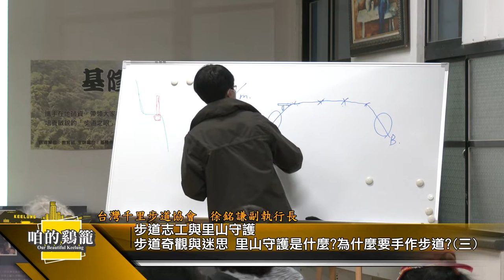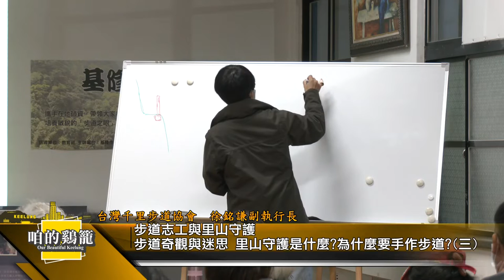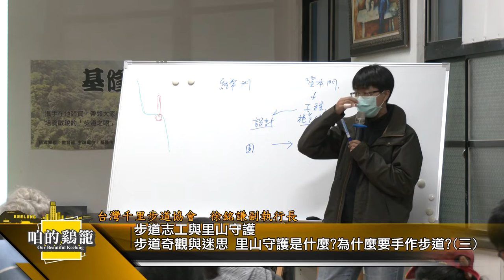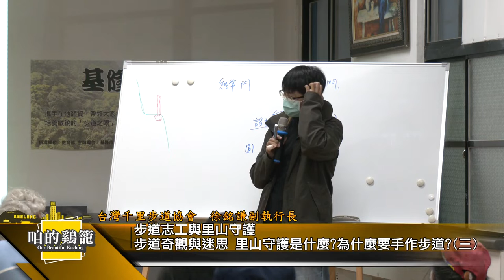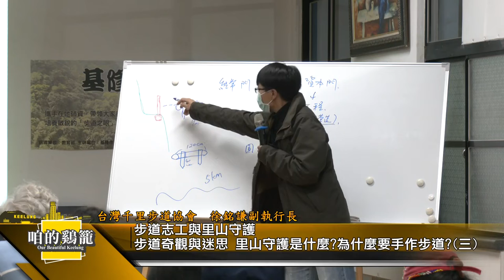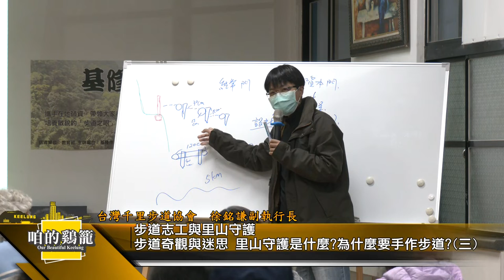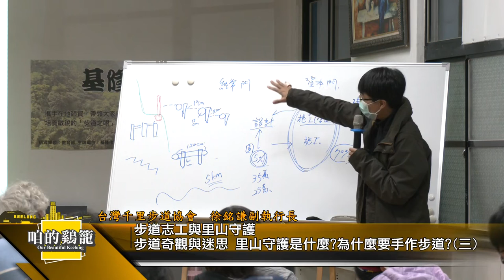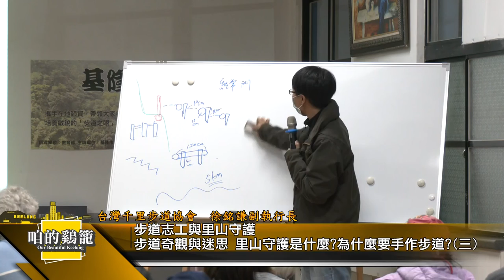咱的鷄籠｜步道志工與里山守護(三)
主題：步道志工與里山守護
發掘步道奇觀與破解步道迷思、里山守護是什麼?為什麼要手作步道?

講師：徐銘謙（台灣千里步道協會副執行長）